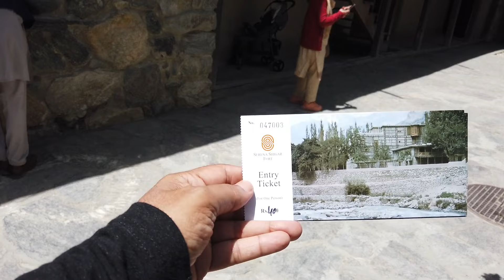Skardu Ep #8. Ticket to enter the Shigar Fort? Drone views of Shigar Valley. We saw this huge tree.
They have increased the entry ticket to a big amount.